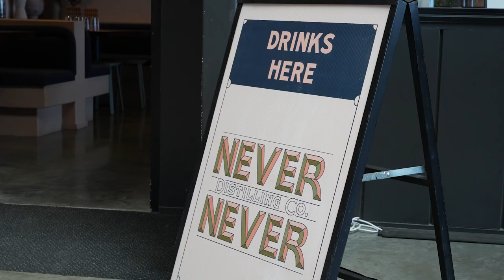[Golf Australia] WPS SA